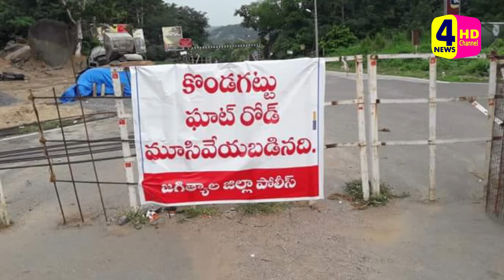జగిత్యాల కొండగట్టు లో గుట్ట కింద నుంచి పైకి ఉచిత మినీ బస్సులు || 4NEWS TELUGU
జగిత్యాల కొండగట్టు లో గుట్ట కింద నుంచి పైకి  ఉచిత మినీ బస్సులు జిల్లా కలెక్టర్ మరియు sp సింధు శర్మ  ప్రారంభించారు   దొంగల మర్రి,  జేఎన్టీయూ మీదుగా కొండగట్టు గుట్ట పైకి దేవస్థానానికి అంజన్న భక్తుల ప్రయాణం సౌకర్యం జిల్లా కలెక్టర్ శరత్ చేతుల మీదుగా ప్రారంభం ఉదయం 6 గం ల నుండి సా 6.00 గం ల వరకు రోజుకు 22 ట్రిప్పుల ఉచిత ప్రయాణం కల్పించారు.